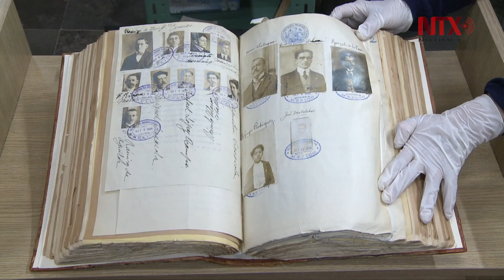Crea AMLO, Coordinación de Memoria Histórica y Cultural de México wav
Beatriz Gutiérrez Müeller participará en el consejo asesor honorario